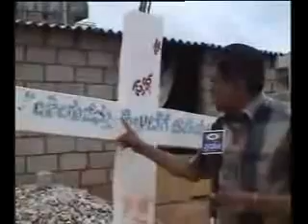CHRISTIAN FORCING THEIR RELIGION ON HINDUS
in India Christians convert many poor Hindus for some money or some sort of job and they even give scholarship to students. my friend haresh  converted to christinity after they offer him a good job with some money nearly Rs. 200000/-
If he convert a non christian then he get some intensives,they just tell them to come to prayer on sunday. and they brainwashed them to leave their religion.
recently a case happened a Christians organisation kidnaps some children and try to convert them even they beaten them harshly.
a boy escaped from theirs hands and complains to the police but the boy killed by the Christian goons